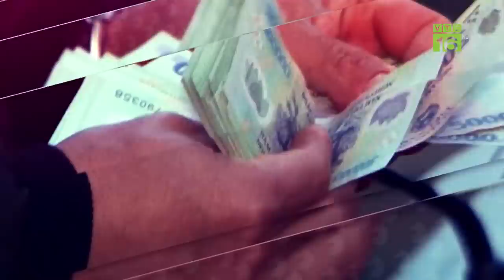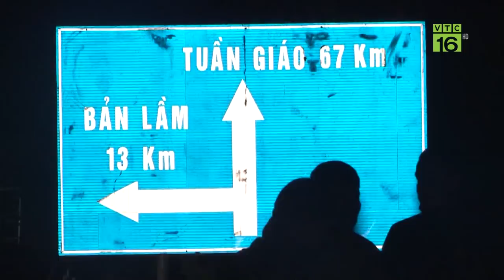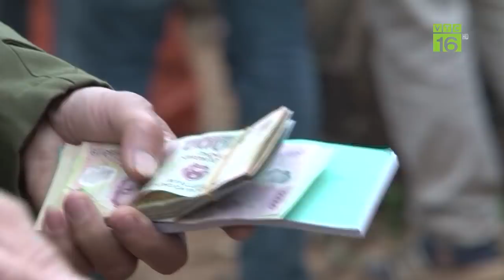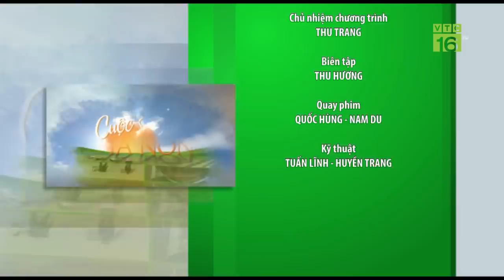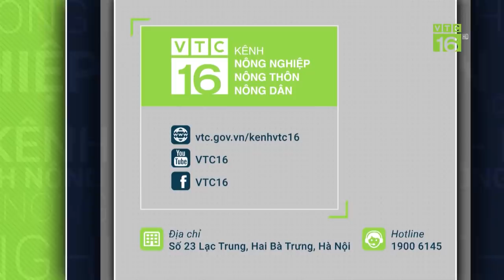Nhộn nhịp chợ phiên lợn bản vùng cao - CSNN 384 I VTC16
VTC16 | Chợ phiên đặc sản lợn cắp nách ở bản Muổi Nọi, Thuận Châu, Sơn La là nơi gặp gỡ, giao thương hàng hóa để nâng cao thu nhập cho bà con vùng cao.